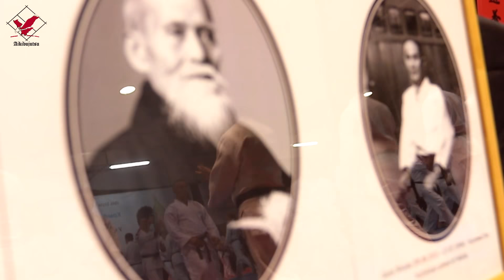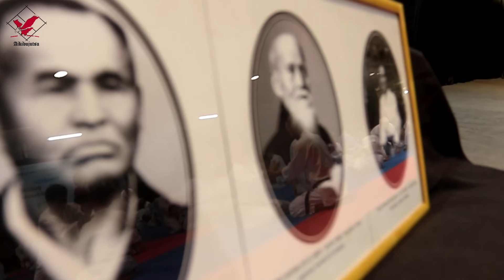International seminar with Shihan Jacques Payet in Academy Aikibujutsu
34 International seminar of Yoshinkan Aikido with Shihan Jacques Payet in Academy Aikibujutsu, Lviv, Ukraine; November 12-15, 2015.